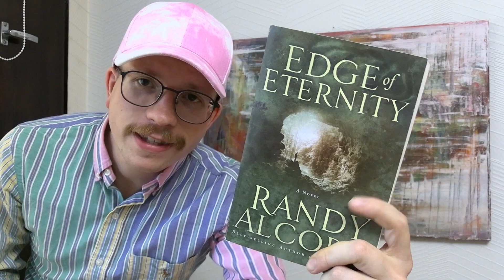Edge of Eternity - Randy Alcorn - Book review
Christian fiction.